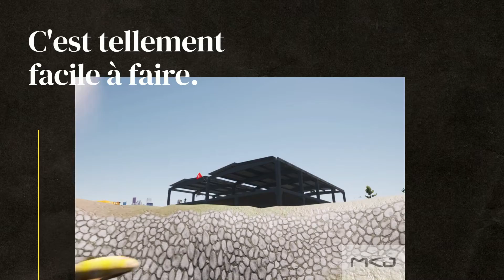Warehouse prefabricated multi floor by Khalil Jeridi new 2022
Warehouse precast revit twinmotion 2022